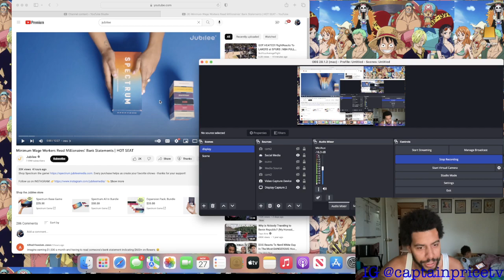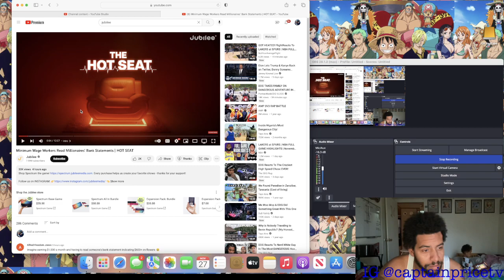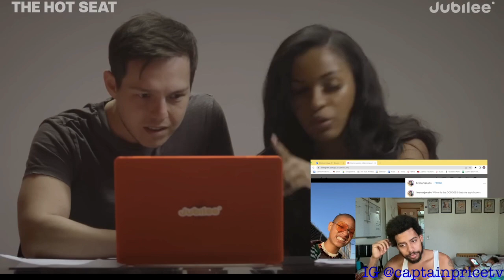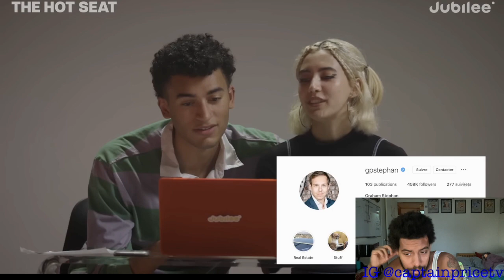Jubilee Minimum Wage Workers Read Millionaires' Bank Statements (Reaction)